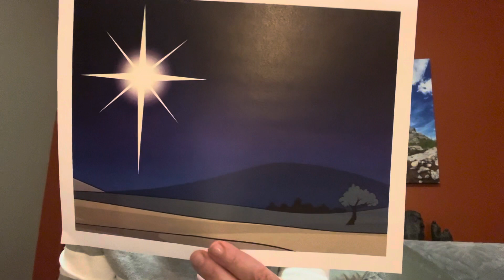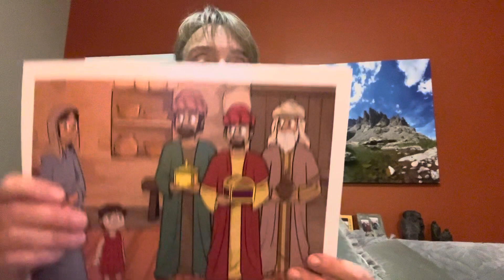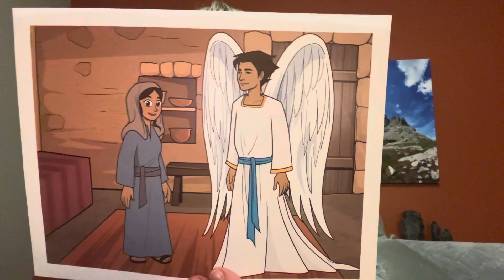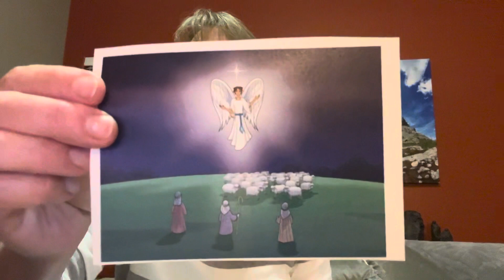December 31, New Life Children, Preschool